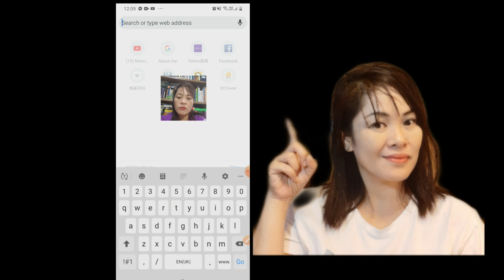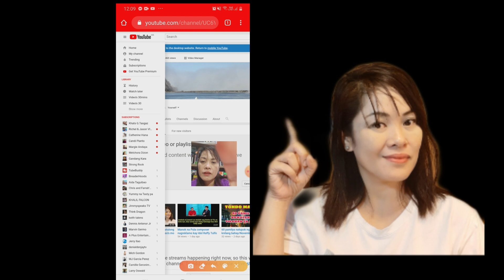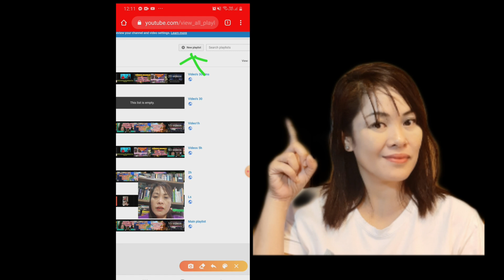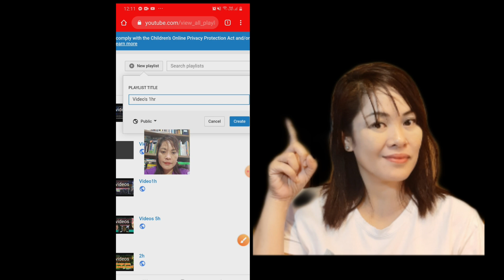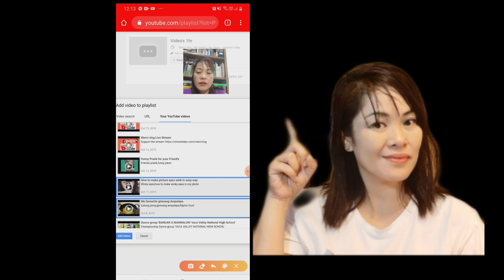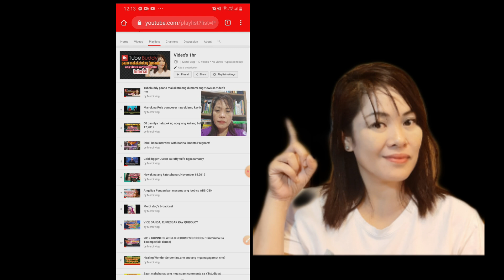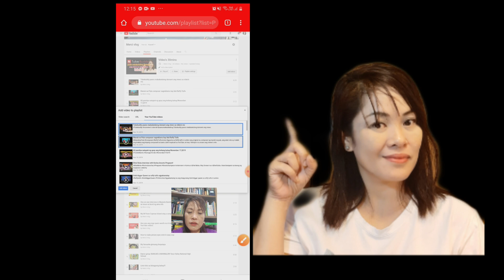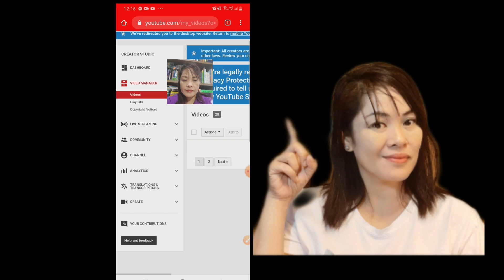PAANO GUMAWA NG PLAYLIST SA YOUTUBE CHANNEL KO?|STEP BY STEP TUTORIAL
How to create playlist on my YouTube channel
Paano gumawa ng playlist sa YouTube channel?Sobrang simple lng guy's just watch this video..madali lng paggawa ng playlist sa YouTube channel nyo..ang playlist ay malaki maitutulong nito sa pag dami ng views nyo..so keep watching po..pls like and subscribe 🙋‍♀️